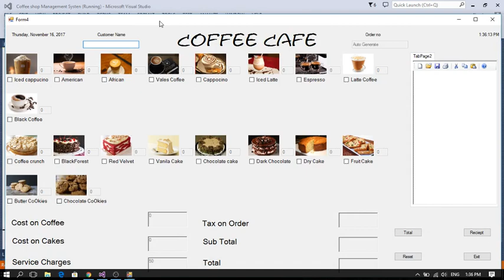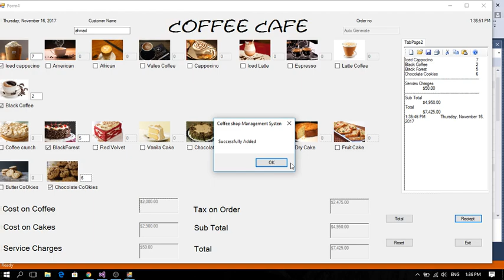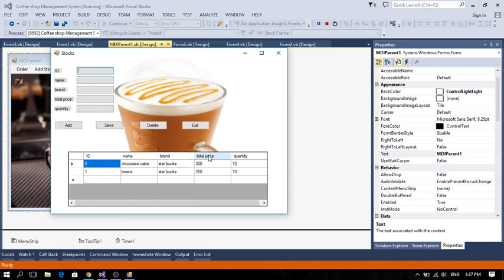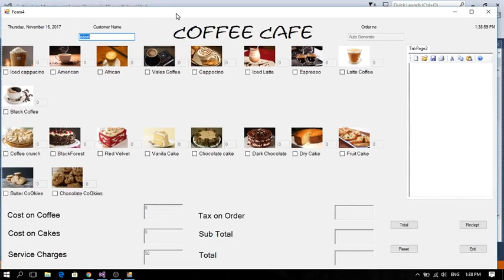Coffee Shop management system | VB.net | Desktop Application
front end in vb.net
back end in ms access